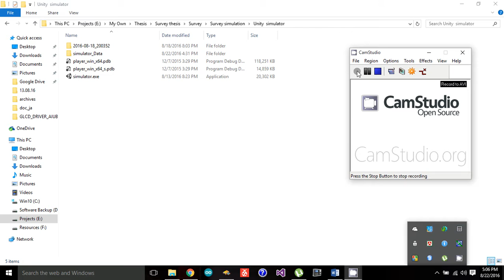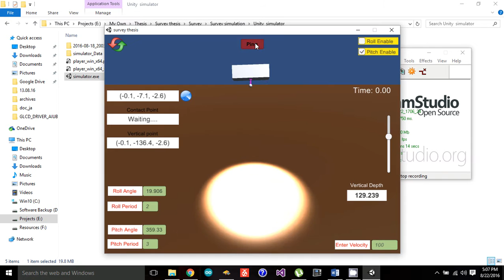Simulation of motion compensation for hydrographic survey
Article Name: Implementation of digital IMU to compensate the rotational motion of the survey vessel for a more accurate hydrographic survey.
Submitted to: 10th International Conference on Marine Technology, MARTEC 2016
Author: Shadman Sakib
Department of Naval Architecture & Marine Engineering
Bangladesh University of Engineering & Technology
Dhaka, Bangladesh